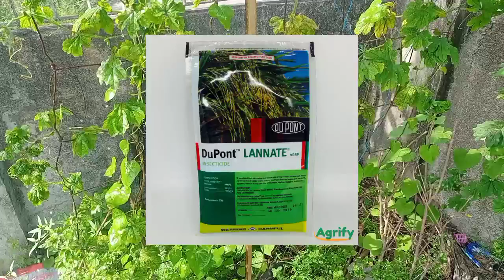MASAMANG EPEKTO NG APHIDS SA AMPALAYA/PAANO PATAYIN ANG APHIDS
ang matutunghayan nyo sa videong ay kungbano ang masamang epekto ng aphids sa ampalaya at paano ito patayin